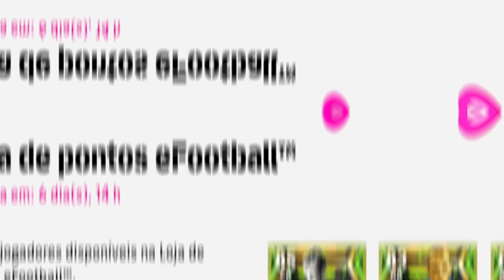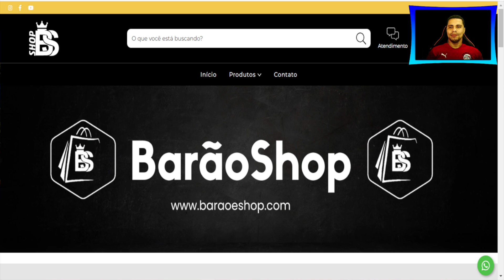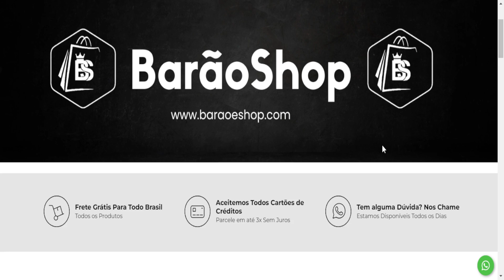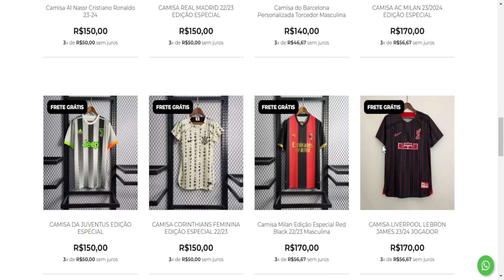Nova Loja! Qual o MELHOR ÉPIC da Loja eFootball Points?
Fala pessoal, Nova Loja Efootball points anunciada pela konami no eFootball 2023, se você é um fã do jogo e está sempre buscando novas maneiras de melhorar sua experiência, você está no lugar certo! E o melhor de tudo, nós temos o ÉPIC mais incrível da loja, que irá transformar sua jogabilidade e elevar sua experiência a um novo patamar. Então, venha conferir e descubra qual é o melhor ÉPIC da Loja eFootball Points no eFootball 2023!

► CRÉDITOS do vídeo para:
  Barão eGamer

NovaLoja eFootballPoints eFootball2023 MelhorÉPIC JogosOnline FutebolVirtual MelhoreSuaExperiência TransformeSuaJogabilidade.Nova Loja, ÉPIC, eFootball Points, eFootball 2023, jogo de futebol virtual, jogos online, melhoria da jogabilidade, experiência de jogo